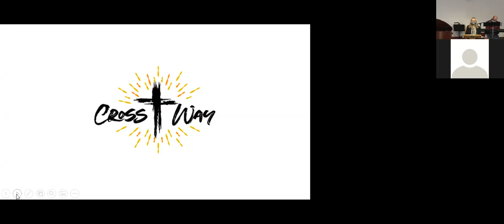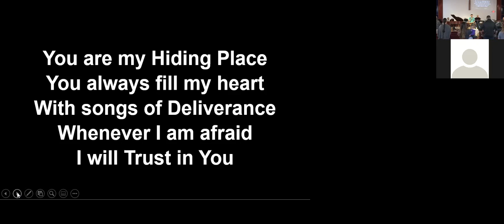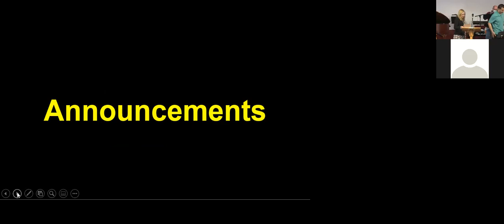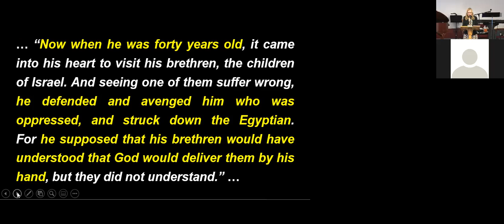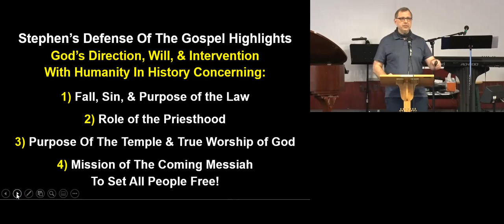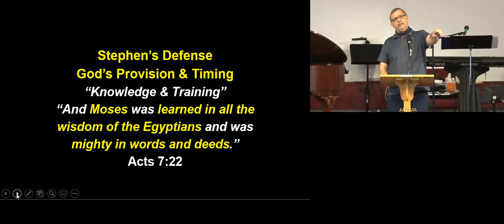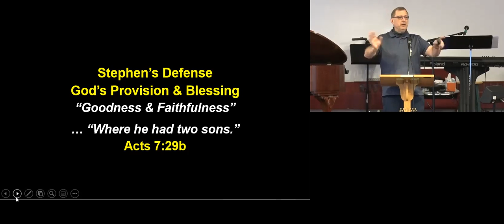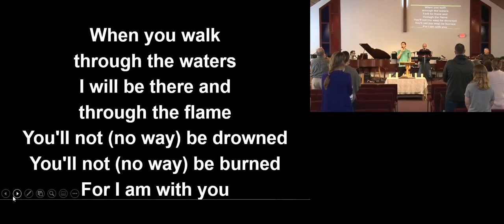A Deliverer: Learned Prince and Warrior Recluse! Acts 7:17-29